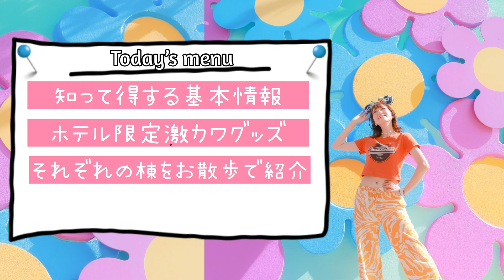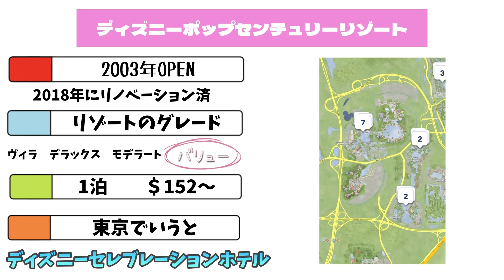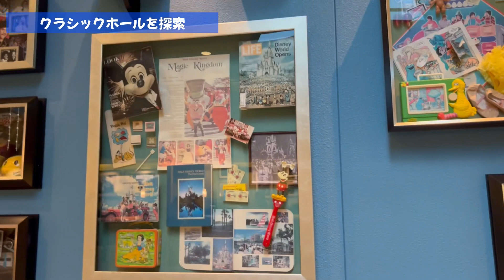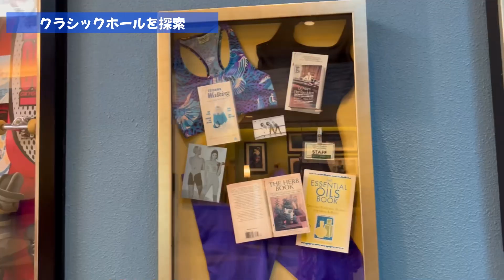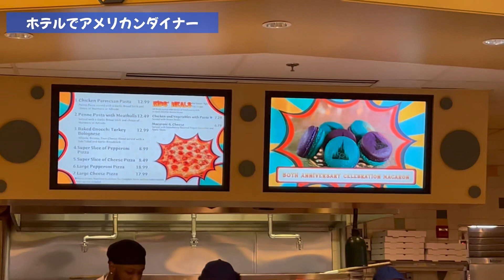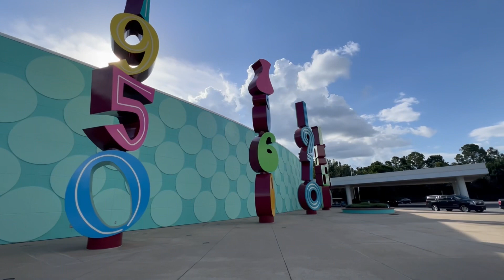【新シリーズ】まるわかり！WDWのリゾートホテル！〈第一弾〉徹底解説ポップセンチュリーリゾート/waltdisney world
新シリーズ！
まるわかり！ウォルトディズニーワールドのリゾートホテルっ
第一弾は、ポップセンチュリーリゾート✨

今回泊まったホテルの魅力をたーっぷりご紹介します‼️

「まるわかり！WDWのリゾートほてる」では、
ウォルトディズニーワールドの25以上あるホテルを徹底解説していきます！